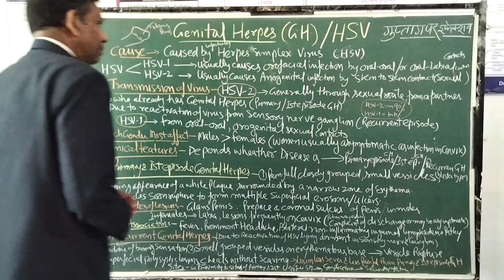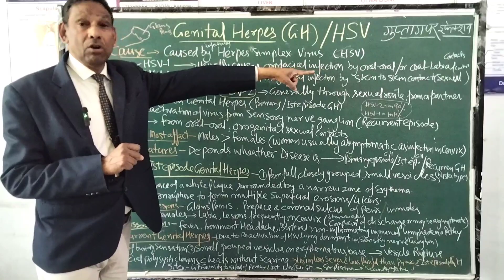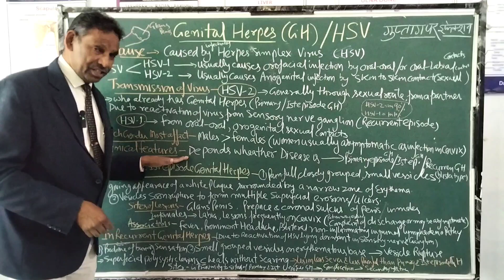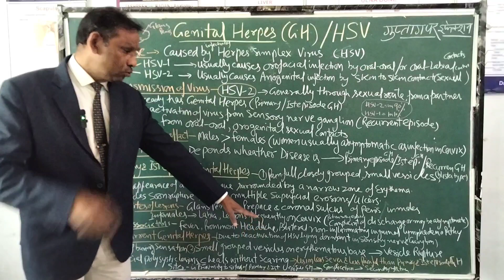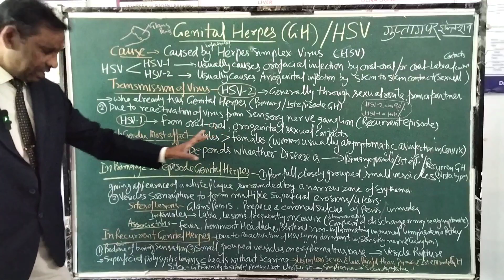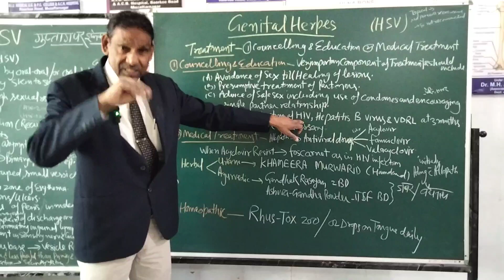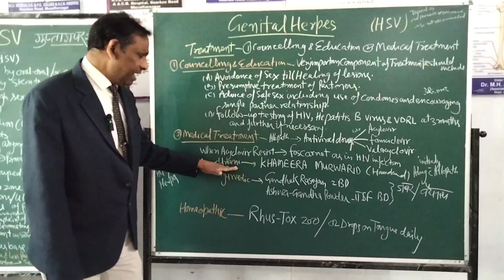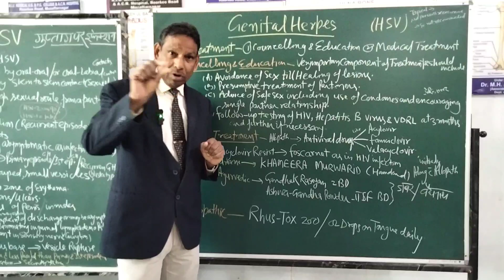Genital herpes | HSV | Herpes virus | Herpes cure | Small vesicles | with english subtitle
A common sexually transmitted infection marked by genital pain and sores.
Caused by the herpes simplex virus, the disease can affect both men and women.
Pain, itching and small sores appear first. They form ulcers and scabs. After initial infection, genital herpes lies dormant in the body. Symptoms can recur for years.
Medication can be used to manage outbreaks.
Content we covered in this lecture are given below.
- Genital herpes
- HSV 1
- HSV 2
- Primary episode G.H
- 1st episode G.H
- Recurrent G.H
- Small vesicles
- Erythema
Dr.Ansari

medical jurisprudence
dr sebi herpes cure,
herpes cure 2023,
herpes zoster virus,
herpes skin disease,
herpes virus,
shingles,
cure for herpes,
how to cure for herpes,
dr sebi,
genital shingles,
genital virus,
genital herpes, simplex
herpes treatment,
hiv infection,
hiv treatment,
hiv cure,
causes,
hiv cure,
hsv 1 cure,
zoster virus,
treatment,